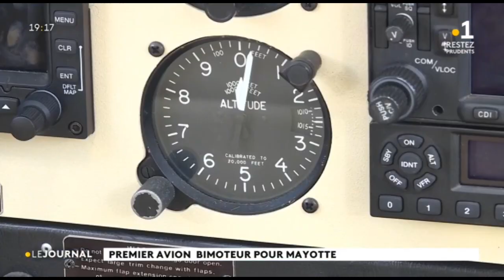Premier avion bimoteur pour Mayotte